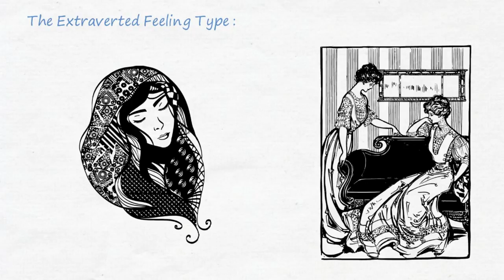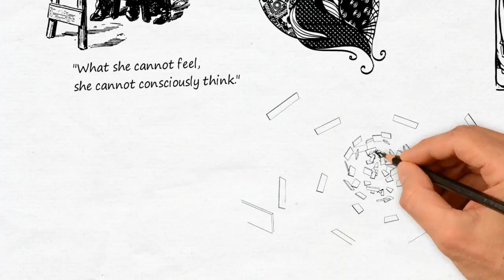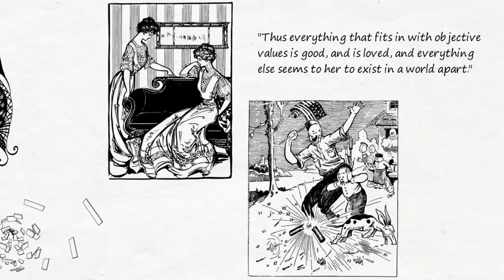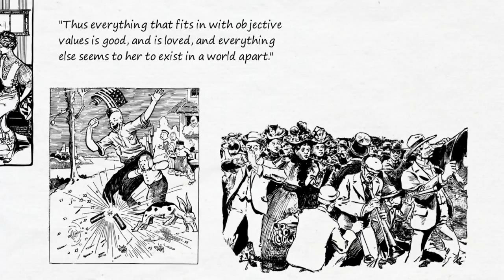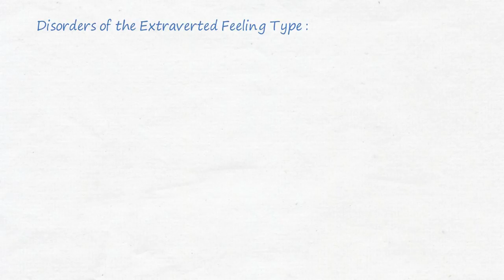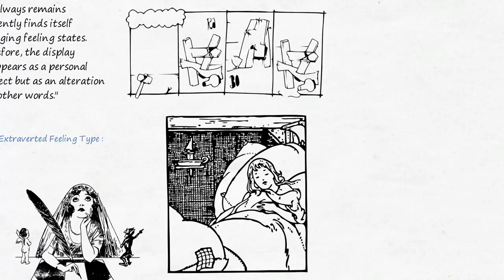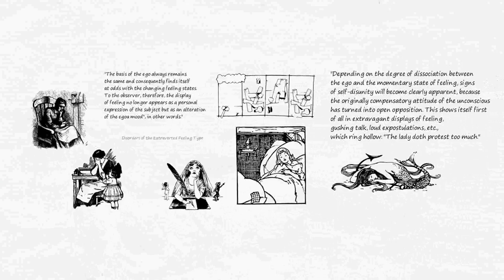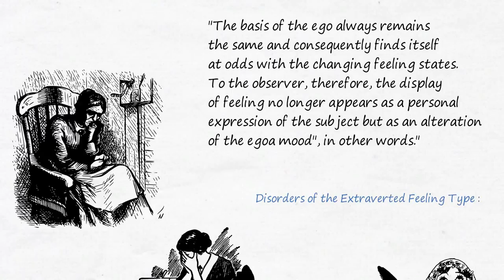Carl Gustav Jung - Psychological Types | The Extroverted Female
To Permanently Release Your Most Stubborn Emotional & Mental Blocks.

Description:

The Extraverted feeling type is more pre-dominant in females. It's an evolutionary predisposition for females to be more socially and emotionally attuned. The introverted is more so attentive to her internal emotional experience, the extroverted is outwardly directed.

Today I put this series on extroversion on hold it is getting quite boring for me, working on the same topic. We will come back to it later on this year.

I now turn my attention to the collective unconscious, the archetypes, and the practical application of psychotherapy ; tapping into the subconscious for permanent personal growth. We start off with theory from his infamous work : Aion - The phenomenology of the self - Gustav Jung.